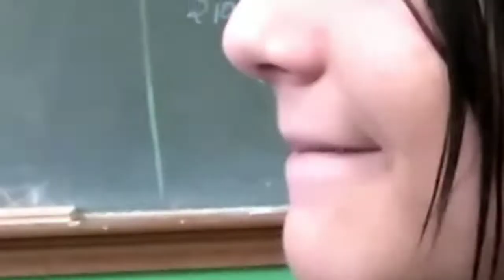VLOG NA ESCOLA | Jefferson Gomes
Voltei nesse canal .